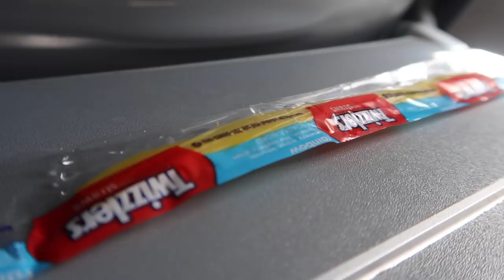SO MUCH GOING ON!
| ABOUT ME |
 24. Mompreneur. Hairstylist. Mom of 2 boys. Army Wife stationed at Fort Riley, KS. Here on Tierra J TV  you will find motherhood, womanhood, cooking, cleaning, daily vlogs, storytimes and much more!

| VLOG MUSIC |
Joakim Karud:

| SOCIAL MEDIA |